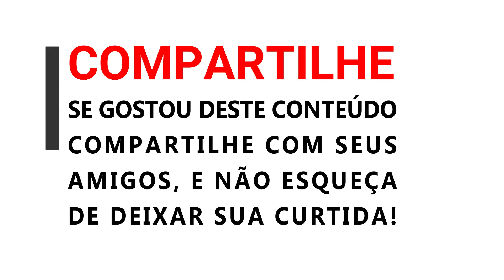ARTHUR E O NÁUFRAGO - CNT KIDS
ARTHUR E O NÁUFRAGO

Este é o primeiro episódio do CNT KIDS, conteúdos direcionados para o público infanto-juvenil, que busca trazer sugestões de brincadeiras ao ar livre, exercitando a criatividade e se aventurando em novas experiências.
Além destas sugestões, o espaço CNT KIDS vai abordar notícias de nosso cotidiano de forma lúdica, bem como fazer lembretes sobre cuidados pessoais e também incentivar a cultura através de dicas de filmes, livros e músicas, ofertando um leque maior de sugestões.
Neste primeiro episódio, nosso personagem se aventura em meio a natureza e cria um abrigo para se proteger do sol ou da chuva e nos trás a lembrança da importância da escovação dos dentes e das visitas periódicas ao dentista, ao comentar sobre um filme chamado O Náufrago onde personagem principal passa por grandes problemas por não ter ido ao dentista. Confira!!!